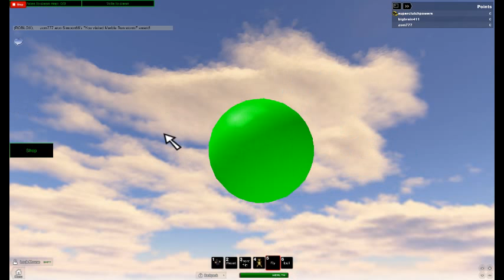roblox storming marble running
Welcome to Marble run ride storm!  and-  hurray vip is here and also MEGA VIP has arrived!
for the Normal vip go here =
Welcome to Marble run storm! :D i made the tracks by my selth and had a little help with the marble and regen... it took me long to build it.. if this game reachs the first page il do updates = more track... enjoy your ride.. some times there is a few glitchs but they will be fixed shortley.

LOOKING FOR AN AWESOME GROUP? THEN JOIN UCAF! ITS THE BEST AIRFORCE GROUP AROUND AND STRONGLY RECCOMENDED BY ME.